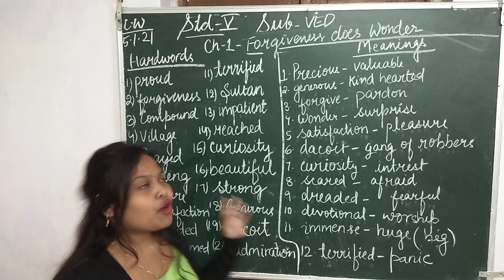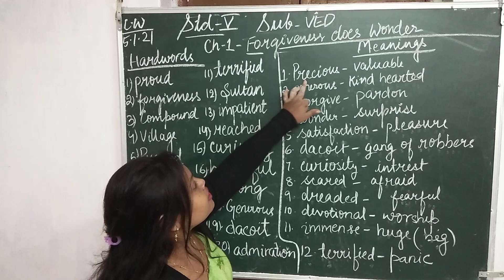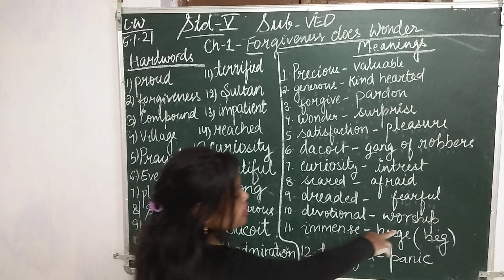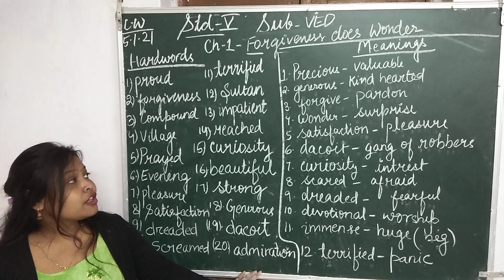Date-05/01/2021 | Std 5 VED Classwork